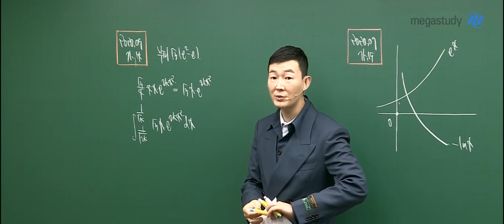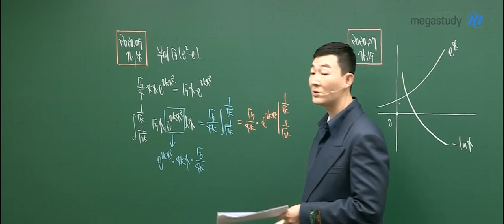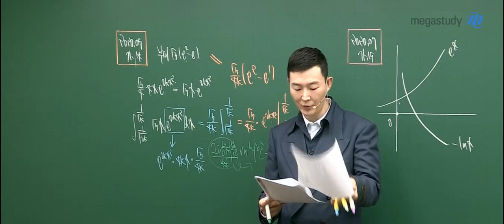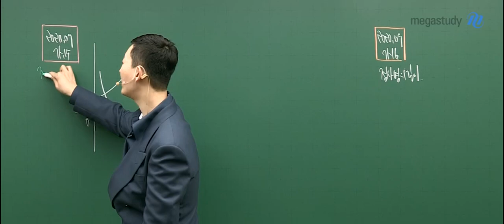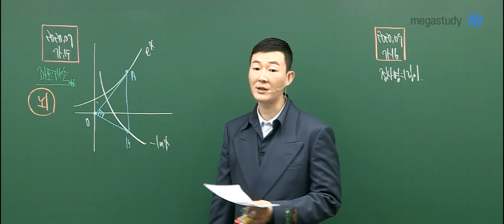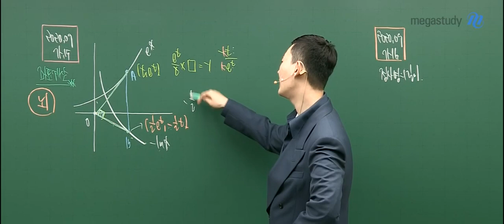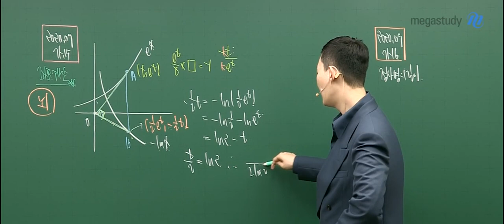[메가스터디] 수학 현우진 쌤 - 2020학년도 9월 모의고사 수학 가형 해설강의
2019년 9월 4일 시행된
2020학년도 고3 9월 모의평가 수학 가형 14번,15번 해설입니다.